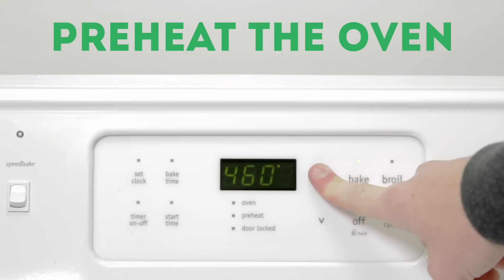5 Squash Tricks To Help You Get Healthy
Squash those extra calories.

STILLS
Green and yellow zucchini, close up, full frame
KOICHI SAITO/amanaimagesRF / Thinkstock.com